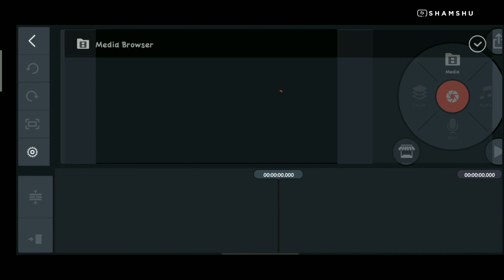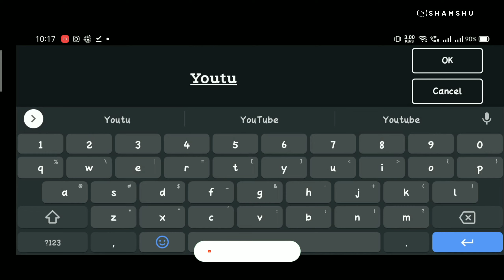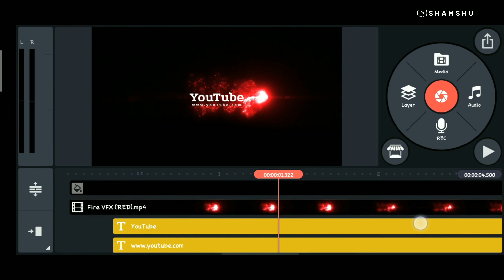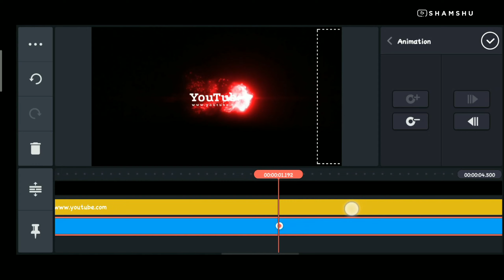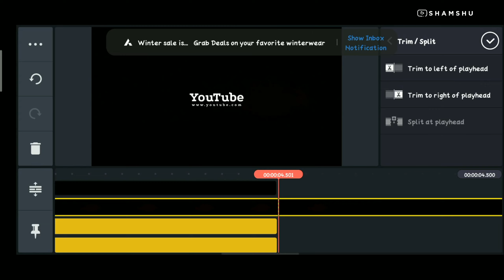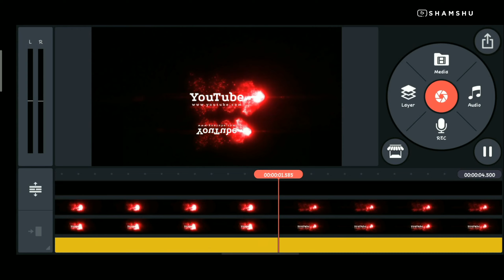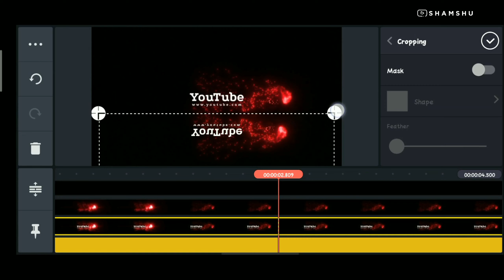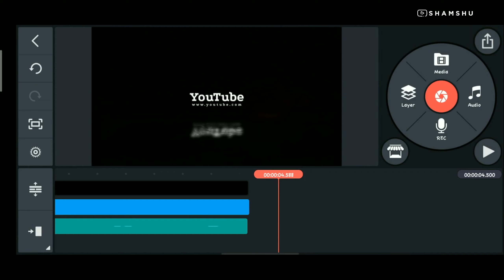How to Make Intro in Kinemaster - 2021 | Best Intro for YouTube Channel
It's Your SHAMSHU

Hope you are doing great! in this video, we are making our own intro in Kinemaster for Youtube channel.

I hope tutorial will sure help to make your own intro in next level.

• 🆃🅷🅰🅽🅺   🆈0⃣🇺  🆂🇴  🅼🇺🅲🅷 •

© KINDLY NOTE: Some Images, Music, Videos, Graphics, are shown in this video May be Copyrighted to respected owners, not mine.

🎀  SHAMSHU  🎀